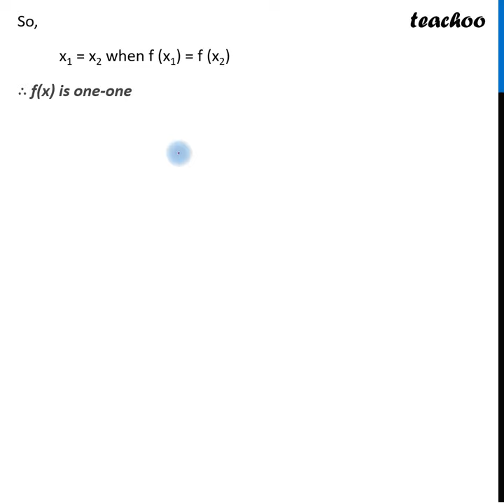Question 37 (iii) (B) - If the track of the final race (for biker b1) - Teachoo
Get solutions to all questions of CBSE Sample Paper 2025 Class 12 You can also find all Maths solutions for Class 6 to 12 And solutions and videos for all subjects of class 6 to 12 — 📲 Download Teachoo App: Android IOS — Our SOCIAL MEDIA PROFILES ➡️ Instagram ➡️ LinkedIn ➡️ Twitter ➡️ Facebook — Teachoo is your go-to resource to learn anything. For school students, we provide the most organised content for all subjects for Classes 6 to 12. And for non-school students, we teach Excel, Tax Filing, Accounting, Finance and English speaking. Tags